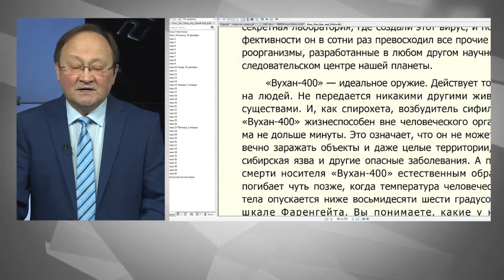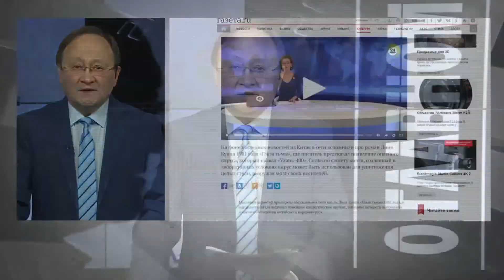Благотворительность во время коронавируса: чьему примеру следовать?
Количество заражённых коронавирусом и больных «ковидом-19» превысило уже 400 человек, из них около 80 – медицинские работники. К счастью, новых жертв нет. Первый вице-премьер Кубатбек Боронов предлагает продлить сроки чрезвычайной ситуации по стране и чрезвычайного положения  в Бишкеке, Оше, Джалал-Абаде, а также в Кара-Суйском, Ноокатском и Сузакском районах.

В последние недели появилось и много информации об искусственном создании вируса SARS-CoV-2, который вызывает болезнь «ковид-19», начиная от фантастического романа американского писателя Дина Кунца, вышедшего еще в 1981 году, и кончая статьёй в журнале Nature Medicine в ноябре 2015 года. Однако серьёзные иследователи пришли всё-таки к выводу, что этот новый вирус естественного происхождения.

В некоторых СМИ стали также тиражироваться аналитические выкладки, что пандемия «ковида» может стать концом объединенной Европы. ЕС долго не решался закрыть границы между странами Шенгенской зоны, кроме того, многие критикуют недостаточную помощь Союза Италии или Испании, где эпидемия приобрела действительно массовый характер. Евросоюз признаёт недостатки, но и против чёрного пиара.

«Мы видим, как сейчас усиливается пропаганда против Евросоюза. Мы никогда не будем сражаться одним и тем же оружием. Мы не будем использовать какую-либо грязную пропаганду против тех, кто создает эти новости. Мы должны бороться, предоставляя людям достоверную информацию в виде фактов и цифр, которые легко проверить», – говорит вице-председатель Еврокомиссии Вера Йоурова.

В то же время многие компании помогают государству. Французский концерн «Луи́ Витто́н – Моэ́т Хеннеси», в который объединены «Кристиан Диор», «Луи́ Витто́н», «Моэ́т э Шандон», «Хеннеси», «Живанши́» и другие бренды, перестроил производство и начал выпускать дезинфицирующие гели для рук, 12 тонн которого в неделю производятся на трёх заводах, где разливаются духи «Кристиан Диор» и бесплатно передаются больницам.

Корпорация «Көринг», в который входят «Гуччи», «Ив Сен Лоран», «Бриони» и другие компании, запустила в конце марта производство санитарных масок на нескольких своих заводах, а также начала оказывать финансовую поддержку Институту Пастера в Париже, который работает над вакциной против коронавируса. До этого корпорация закупала из Китая миллионы масок и передавала их во французские и итальянские больницы.

Испанская компания «Индитекс», владеющая крупной сетью магазинов в стране, в том числе и магазинами «Зáра», перевела часть своих мощностей под производство масок, комбинезонов и другой спецодежды, а также передала в распоряжение испанского правительства свои логистические сети и склады, чтобы властям было легче закупать необходимые для больниц и медицинских центров товары и оборудование.

Известные дизайнеры Доменико Дольче и Стефано Габбана перечислили средства в международный частный медицинский университет в Милане для финансирования проекта по исследованию реакции иммунной системы человека на коронавирус. Джорджио Армани передал один миллион 250 тысяч евро трём миланским больницам, римскому институту «Лазаро спаланзани» и департаменту гражданской защиты.

Известный итальянский дом моды «Прада» профинансировал создание 6 отделений интенсивной терапии и реанимации в больницах трёх городов. Кроме этого, «Прада» на своих заводах запустила производство 80 тысяч медицинских халатов и 110 тысяч масок в день. В Кыргызстане на прошлой неделе Топчубек Тургуналиев обратился к властям, депутатам и прежним президентам с призывом поделиться деньгами из собственных средств, но встретил много насмешек.

Нельзя сказать, что кыргызское общество безучастно к пандемии, многие бизнесмены пытаются помочь государству и медикам, однако нет ярких примеров, когда известные и авторитетные личности или флагманы бизнеса совершили бы что-то такое, примеру чего все другие последовали бы. Главным образом простые добровольцы-волонтёры помогают престарелым, в целом же страна и общество полагаются на зарубежную помощь.